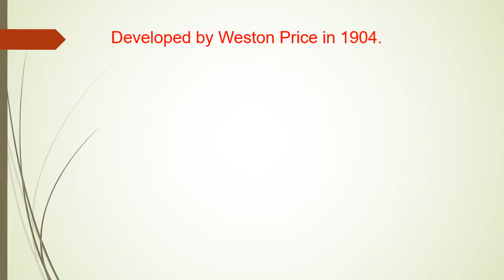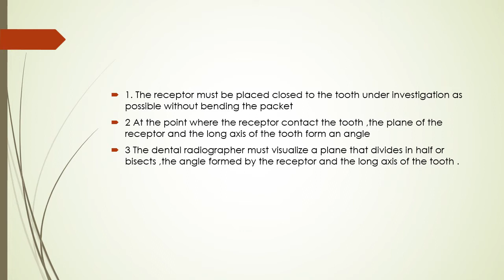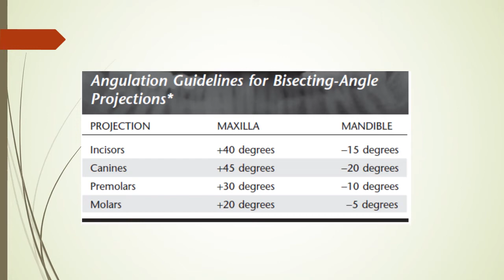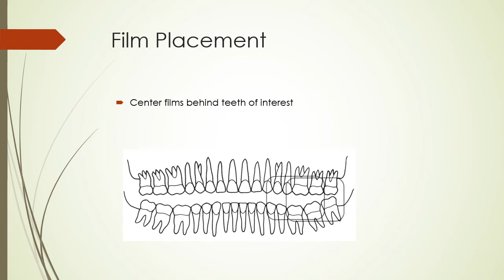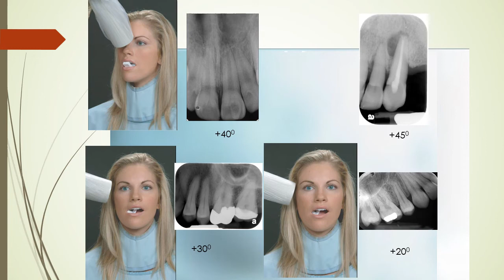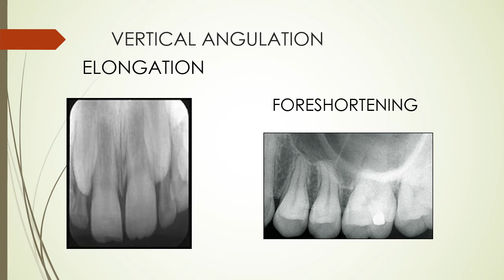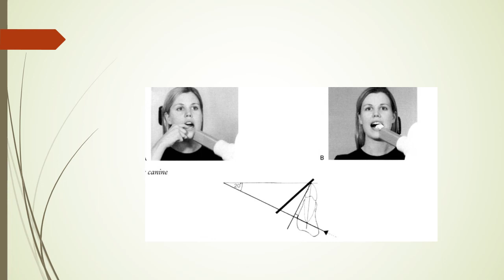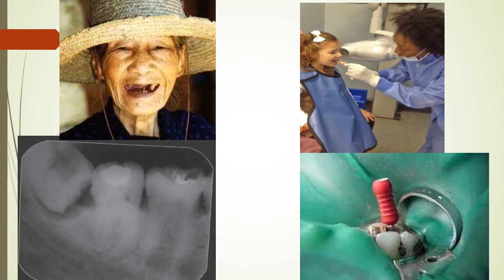Bisecting angle technique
By Dr. Tejawathi Nagaraj, MDS
Professor & HoD - Department of Oral Medicine & Radiology
Sri Rajiv Gandhi College of Dental Sciences & Hospital, Bangalore